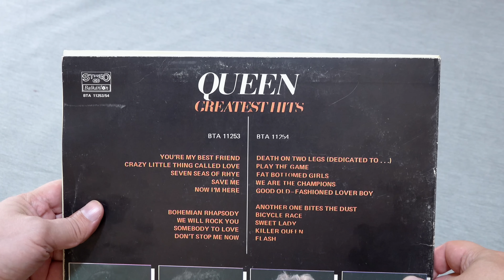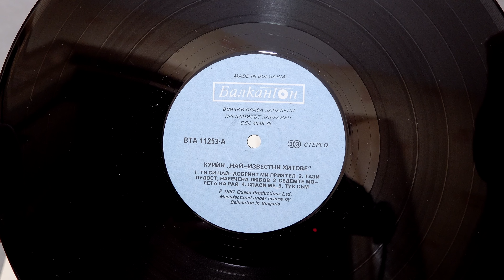Обзор болгарского издания Queen - Greatest Hits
В данном обзоре рассматривается болгарское издание на лейбле Балкантон [ВТА 11253/54] 1989 года.